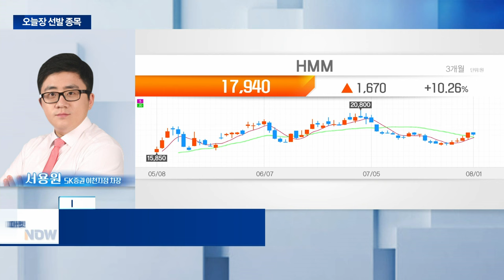HMM... 2분기 영업이익 급증 전망... 하반기 실적 기대감 | Market Now (20240801)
HMM(011200)
- 종합해운사 컨테이너 벌크선 해상화물 운송
- 2분기 영업이익 급증 전망... 하반기 실적 기대감
- 해상운임지수 하반기 재반등 가능성